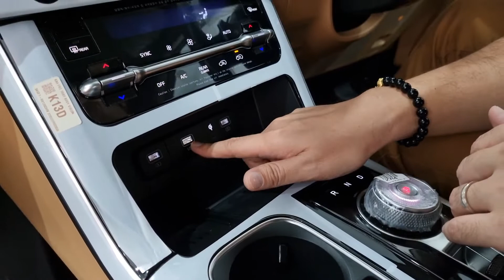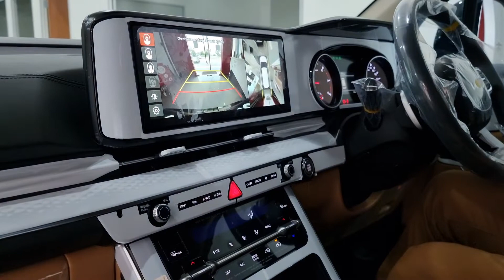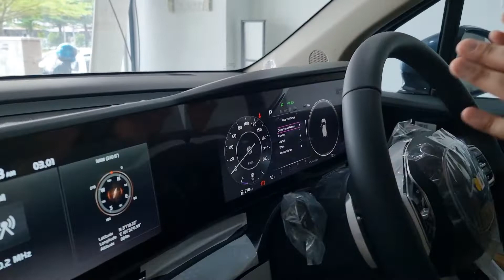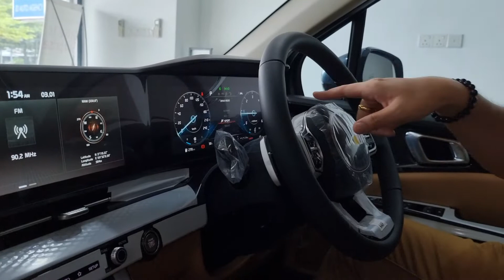Review Ruangan Dashboard Kia Carnival CBU & CKD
Apa perbezaan ruangan dashboard di antara CBU & CKD?

Jom kita review ruangan dashboard untuk kereta Kia Carnival CBU 11 Seater & Kia Carnival CKD 8 Seater High Spec.

Untuk mendapatkan maklumat lanjut tentang kereta model Kia, sila kunjungi laman web ini

Showroom Address:
No.43-G & 45-G, Jalan Kemuning Prima A33/A,
Kemuning Utama, Seksyen 33,
40400 Shah Alam, Selangor.